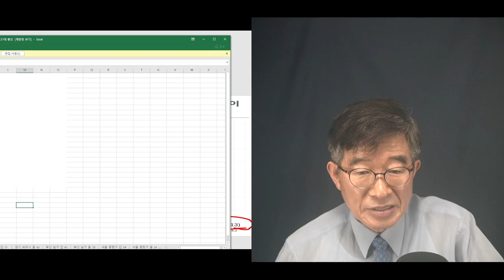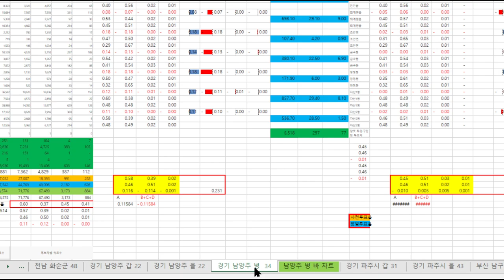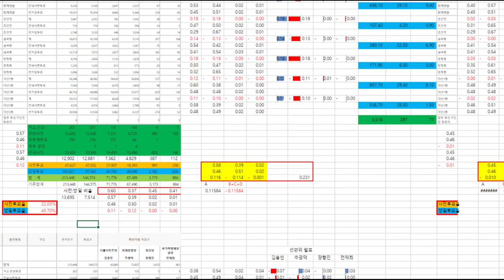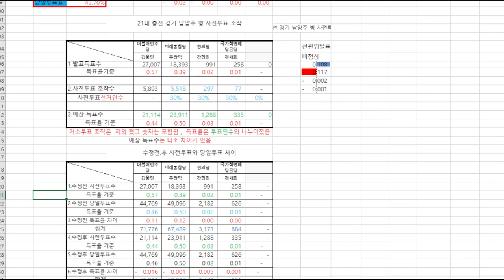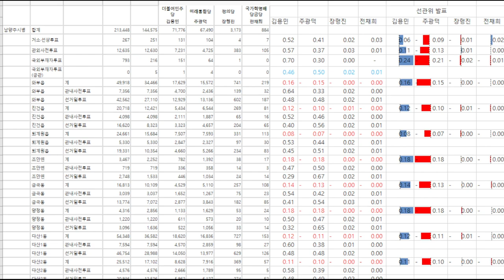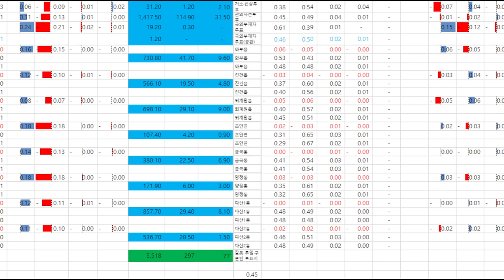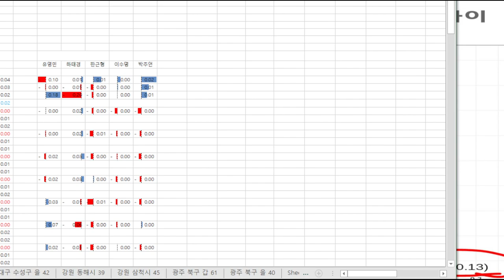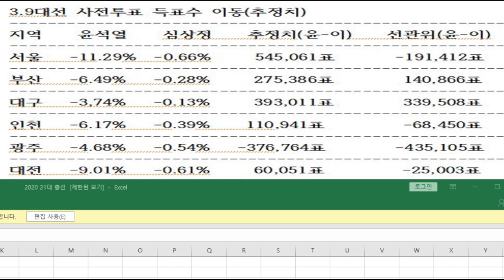이걸 믿으라니, 도대체 바보도 아니고 / 4.15총선 남양주을(김용민 대 주광덕) [공병호TV]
Bitcoin : 3MTW849AkP2ftLeSK2teZHMmzLu7Z83s9U